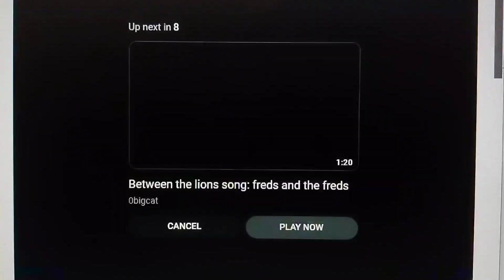Fred Newman word fish